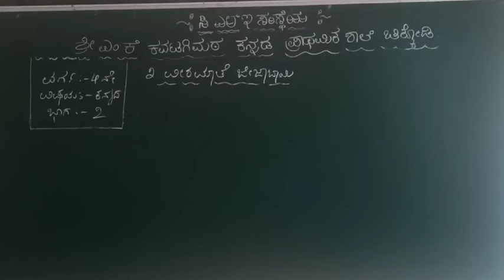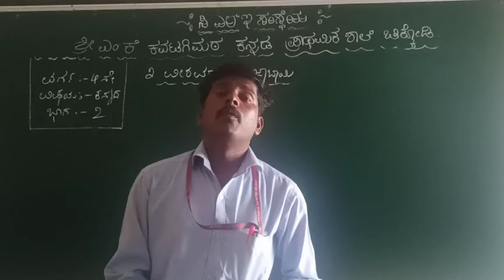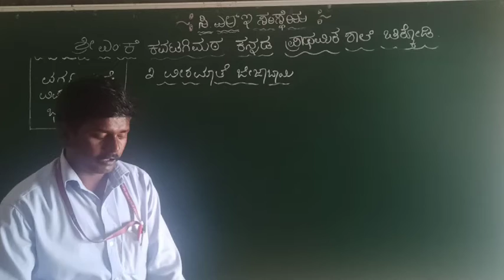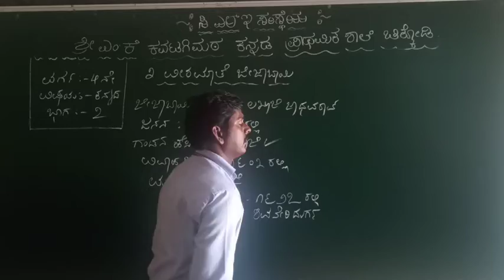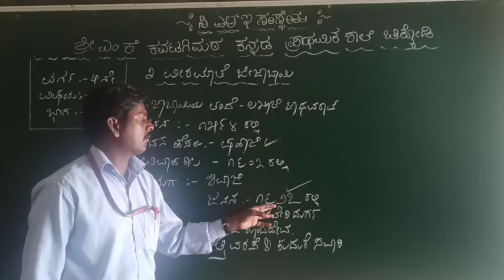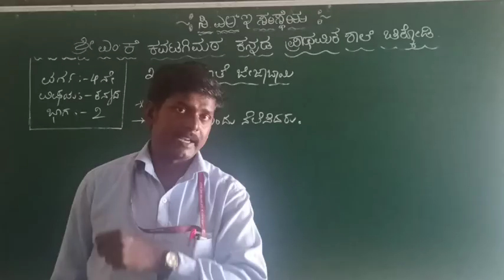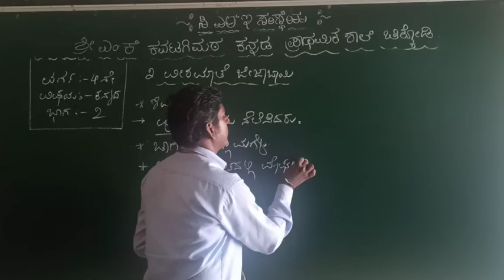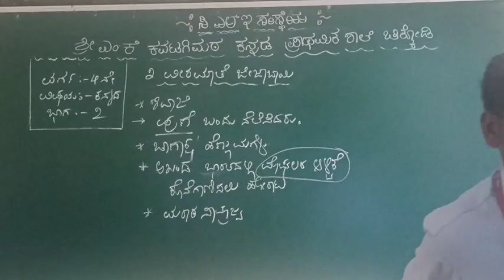mkk 4TH kan less 3 Viramathe Jijabayi Part 2